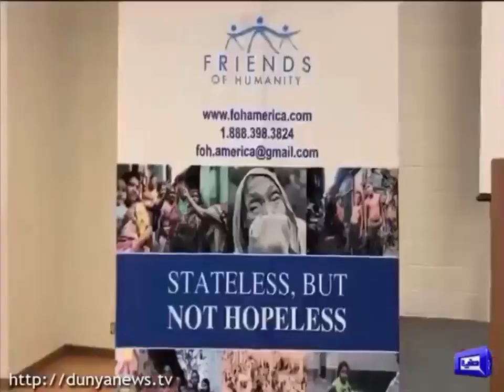Friends of Humanity Charity Mushaira California chapter 2020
FOH Charity MUSHAIRA was held under auspices of Friends of Humanity California chapter. A large number of guests attended. Before MUSHAIRA, Secretary General FOH, columnist, writer and journalist Ehtesham Arshad Nezami and chairman FOH California chapter informed audience about the misery of stranded Pakistanis in Bangladesh camps. They explained about the projects of FOH for the welfare of the camp dwellers. Muhammad Anwer recited Naat in the beginning. After dinner MUSHAIRA was held. Famous poets Rafiuddin Raz (Pakistan), Khalid Irfan (New York), Jamil Usman (New Jersey), Dr. Tarania (Milwaukee) and other local poets recited their poems.